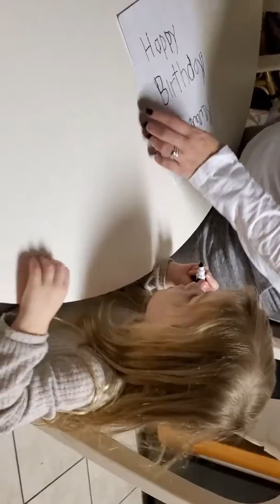Elle making Grammy's birthday card